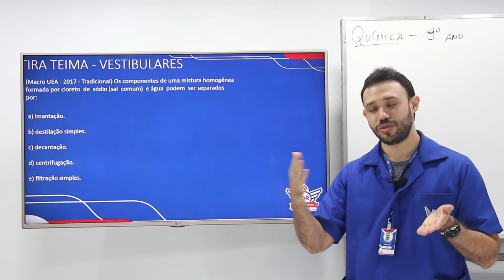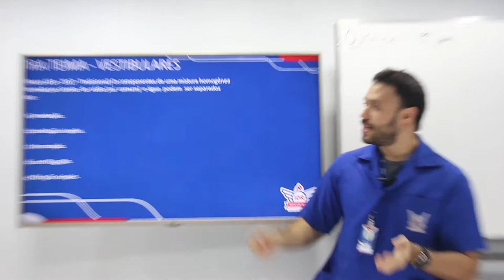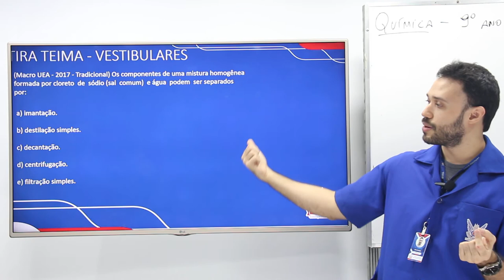WEB AULA 3 - QUÍMICA - 9 ANO